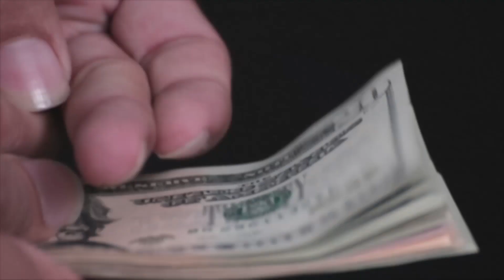พูด นาที ละ 300,000! ทำไง ให้ น้ำลาย แพงกว่า ทองคำ? i ตัวพ่อ Sport MAFiA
พูด จาก นาที ละ 66 บาท
เป็น มากกว่า 300,000

อยากรวยขึ้น 5,000 เท่า
ก็แค่ ทำแบบ แชมพ์ ชื่อ PEP